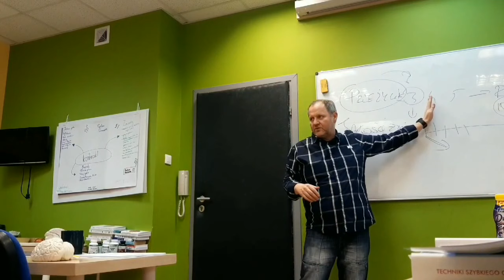mózg - krótki szlak dopaminowy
Maro - badacz poszukiwacz eksplorator wiedzy
Fragment wykładu który jest owocem przestudiowania wielu książek z zakresu funkcjonowania mózgu.
Krótki szlak dopaminowy to nie tylko duża ilość cukru lecz wszelkie używki szybki efekt wyzwolenia dopaminy więc chodzi o wszelkie środki zewnętrzne dające szybki efekt poprawy nastroju często obniżające poziom fizycznego zdrowia i oddalające nas od prawdziwych emocji często niechcianych ze względu na trudny ich charakter czyli delikatniej mówiąc - środki "przeciwbólowe" dla naszej psychiki dające efekt tunelowy czyli krótkotrwałe uzależniające działanie w efekcie długotrwałego stosowania wyniszczające ciało i umysł.
Jak przejść na "jasną stronę mocy" ?